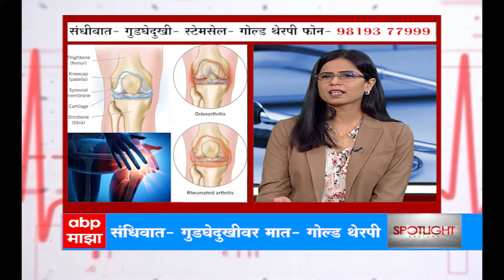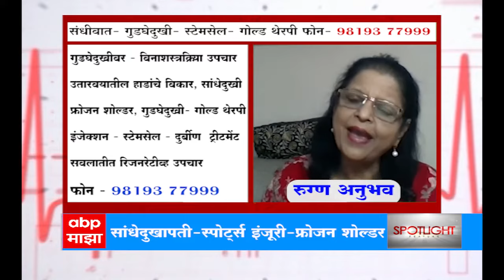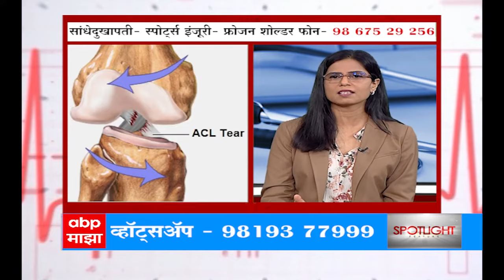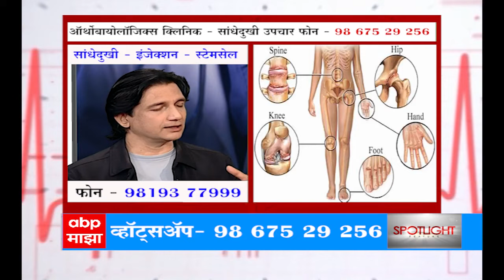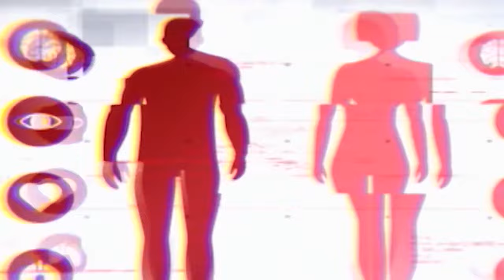Dr Sharmila Tulpule, Orthopedic Surgeon, discusses regenerative treatments on ABP Maza.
Are you looking for a non-surgical solution to cure your knees and relieve pain?

If that is the case, orthobiologics may be the best option for you. Orthobiologics are products that help the body heal naturally while reducing pain. They've been researched and proven to be effective treatments for a wide range of knee injuries and conditions.

So, if you're looking for a non-surgical option or want to learn more about orthobiologics, make sure to check it out!

Toll-free: 8002211

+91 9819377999